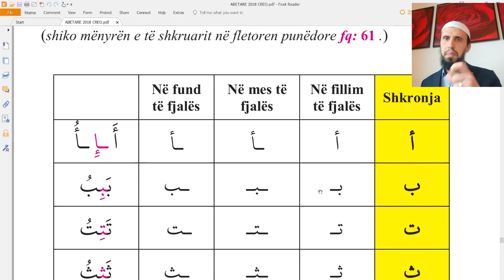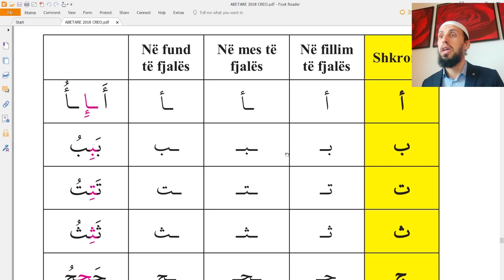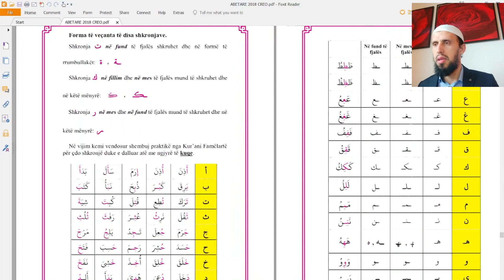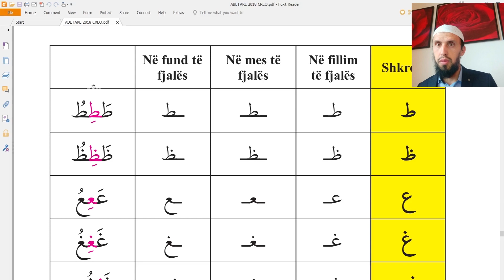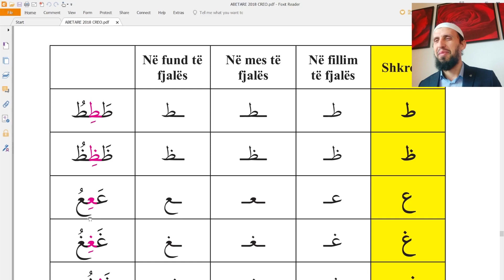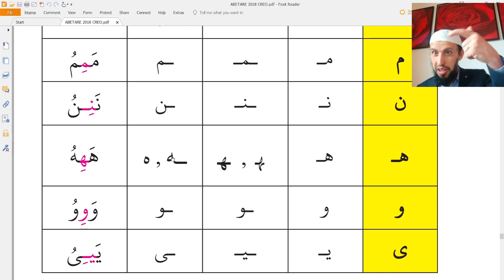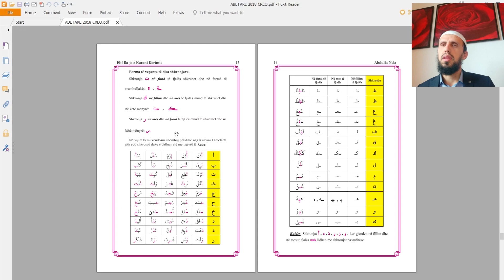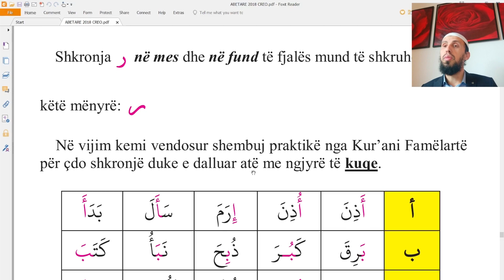Abetare arabisht - mësimi 3 - lidhja e gërmave